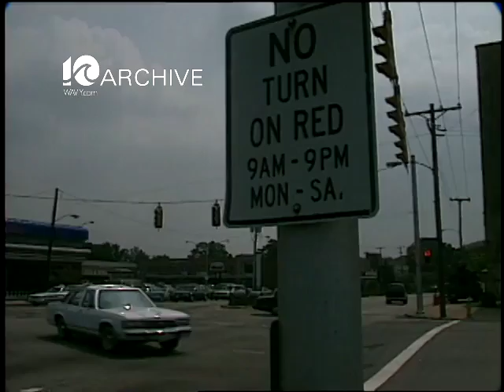WAVY Archive: 1996 Road Rebels 8-22-1996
A ROAD REBELS VIEWER WROTE ABOUT WARDS CORNER...
IT'S A BUSY INTERSECTION WITH A LOT OF DRIVERS WHO DON'T LIKE TO FOLLOW DIRECTIONS.